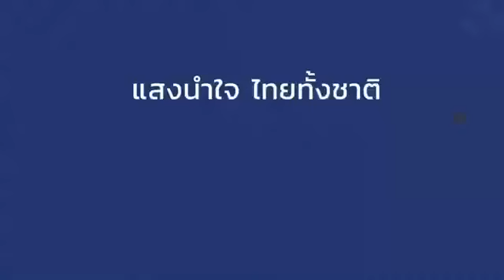โครงการแสงนำใจไทยทั้งชาติ เดิน วิ่ง ปั่น ป้องกันอัมพาต ครั้งที่ 8 เฉลิมพระเกียรติ Ep.1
📢 เชิญชวนชมนิทรรศการเฉลิมพระเกียรติพระราชกรณียกิจพระบาทสมเด็จพระเจ้าอยู่หัว และสมเด็จพระนางเจ้าฯ พระบรมราชินี นิทรรศการให้ความรู้โรคหลอดเลือดสมอง ภายใต้
 “โครงการแสงนำใจไทยทั้งชาติ เดิน วิ่ง ปั่น ป้องกันอัมพาต ครั้งที่ 8 เฉลิมพระเกียรติ”
จังหวัดพิษณุโลก วันที่ 21-30 ตุลาคม 2565 ที่โดมฝั่งทิศเหนือ ศาลากลางจังหวัดพิษณุโลก